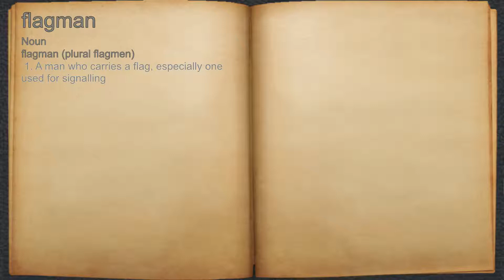What does flagman mean?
A spoken definition of flagman.

Intro Sound:
Typewriter - Tamskp